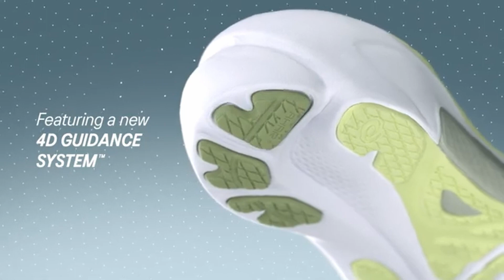Test Asics Gel-Kayano 30 : Une chaussure de stabilité de haut-niveau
🔥OFFRE PARTENAIRE🔥

L’Asics Gel Kayano 30, une chaussure de course emblématique qui combine confort, ajustement précis et performances. Elle brille particulièrement par son ajustement sur mesure, offrant un soutien exceptionnel, tandis que sa performance et sa stabilité sont excellentes. Ce test confirme la place de la Kayano 30 comme un choix de confiance pour tout coureur.

Voir notre test complet et détaillé de la chaussure sur notre